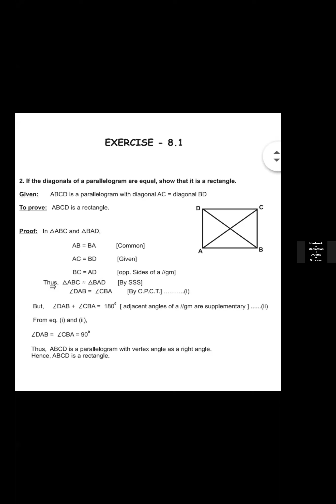Quadrilateral-IX (Ex 8.1, Q2)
Video from Jyoti Bhatia